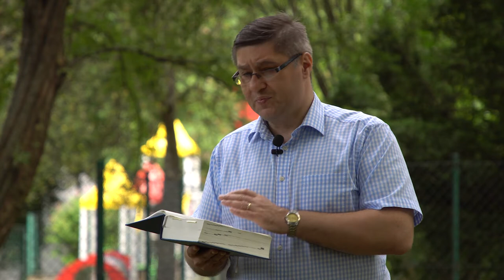Nauczyciel - 3. niedziela po Trójcy Świętej - 07.07.2019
Dzięki składam temu, który mnie wzmocnił, Chrystusowi Jezusowi, Panu naszemu, za to, że mnie uznał za godnego zaufania, zleciwszy mi tę służbę,
Mimo to, że przedtem byłem bluźniercą i prześladowcą, i gnębicielem, ale miłosierdzia dostąpiłem, bo czyniłem to nieświadomie, w niewierze. (1 Tm 1,12-13)